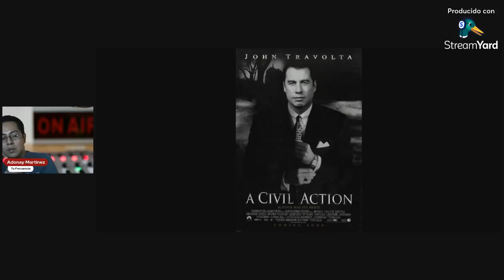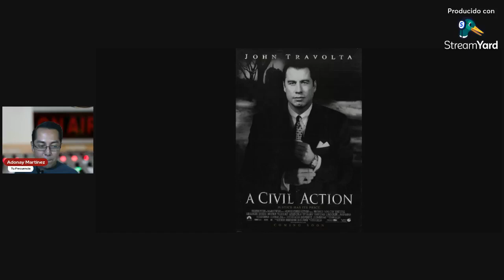Tu Frecuencia - Especial Medio Ambiente P1 - Una Acción Civil 1998 / El Precio de la verdad 2019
En este episodio platicamos sobre películas relacionadas con el medio ambiente